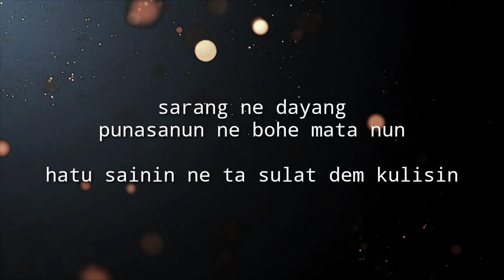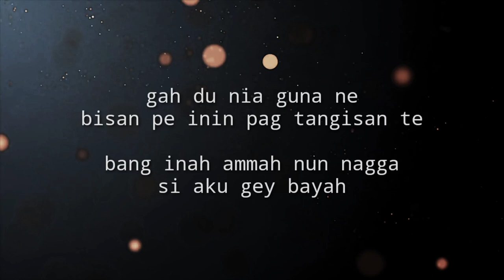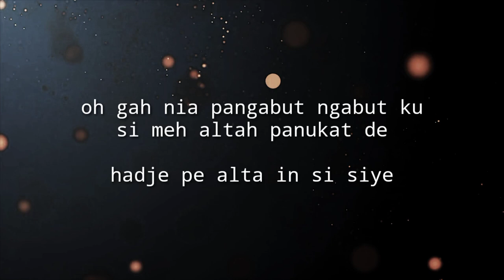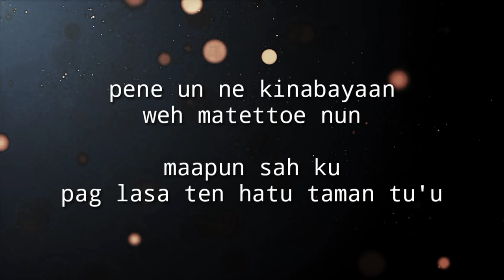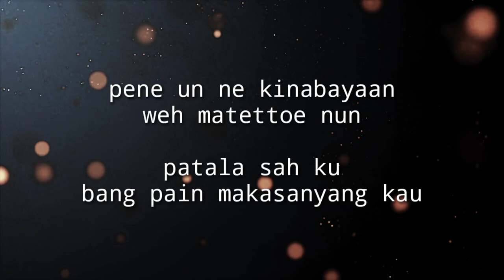KAHANTANG SEGGIT | KARAOKE VERSION (No Vocal)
TADZKIE | KAHANTANG SEGGIT (KARAOKE VERSION) NO VOCAL

ENJOY SINGING GUYSS